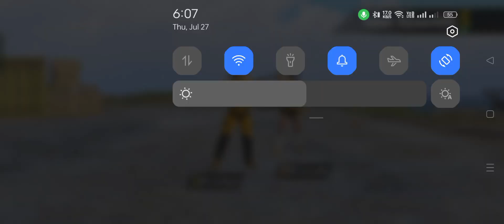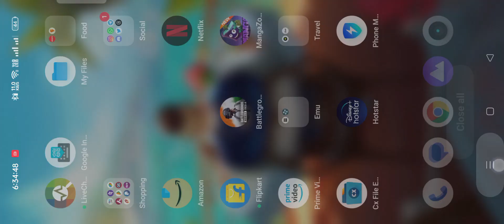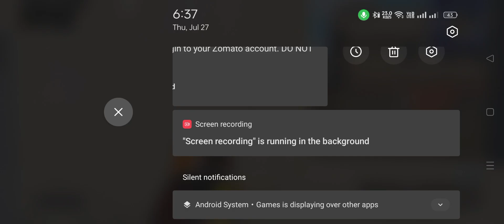billo bagge billeyan da ki karengi